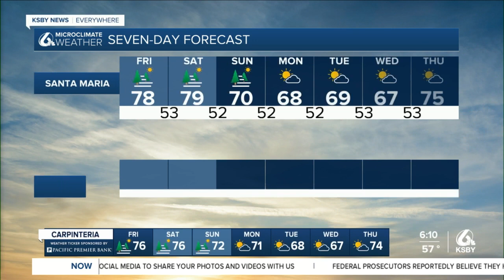Heat continues in the interior valleys while fog lasts along the coasts